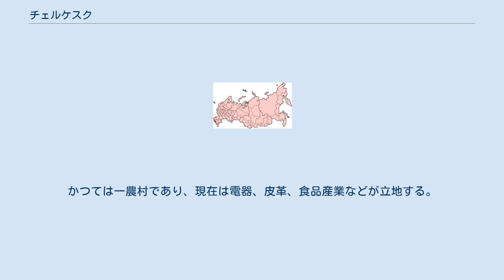チェルケスク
カラチャイ・チェルケス共和国の都市
チェルケスク（Черкесск, Cherkessk）はロシア連邦の都市。
北コーカサス西部に位置するカラチャイ・チェルケス共和国の首都。
クバン川の右岸に位置する。
20km北にはカラチャイ・チェルケス共和国とスタヴロポリ地方との境界が走る。
最寄りの町は16km南西にあるカラチャイ・チェルケスの街ウスチ・ジェグタと、47km北にあるスタヴロポリ地方の街ネヴィンノムイスク。
 1804年にクバン・コサックらにより、ロシア帝国の南の国境を守るための軍の基地が建設され、1825年に要塞からスタニツァ（村）の地位を得た。
1825年当時はバタルパシンスカヤ（Баталпашинская, Batalpashinskaya）と呼ばれ、1880年にはクバン地方の行政中心地となった。
1931年に市となりバタルパシンスクと改名されたが、その後何度も改称された。
1934年にソビエト連邦の政治家ダニル・スリモフの栄誉をたたえスリモフ（Сулимов, Sulimov）に、1937年にスリモフが粛清されると内務人民委員部（NKVD）の長官ニコライ・エジョフにちなみイェジョヴォ・チェルケスク（Ежого-Черкесск）に、さらにエジョフが粛清された1939年にはチェルケスクと改称され現在に至っている。
 1989年の国勢調査では、チェルケス人が35.0%、ロシア人が33.0%、カラチャイ人が20.7%、アバザ人が11.5%を占めた。
その他、少数派としてノガイ人、ギリシア人、アルメニア人が住む。
 カラチャイ・チェルケス共和国の中心として、多くの大学および大学分校が所在する。
また劇団、交響楽団、コサックダンスグループなどが本拠を置く。
かつては一農村であり、現在は電器、皮革、食品産業などが立地する。
ロストフ・ナ・ドヌとバクー方面を結ぶ北コーカサスの幹線である高速道路M29が近くを通るほか、市内にはトロリーバスが走る。